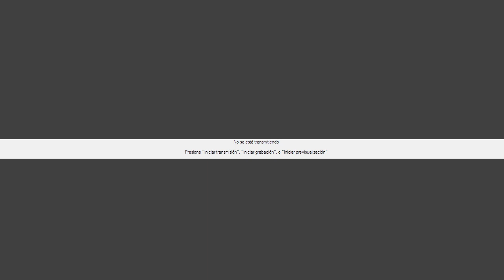SANTA EUCARISTÍA // PBRO: RICARDO PRATO // XIII JUEVES 06/07/23